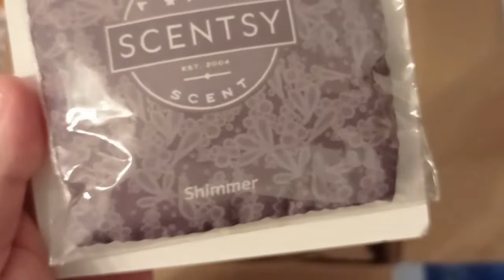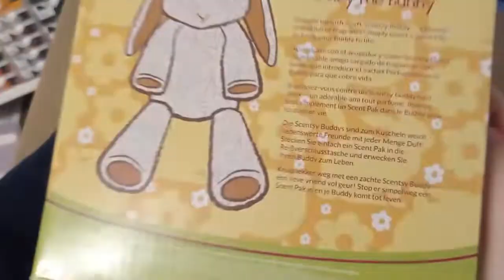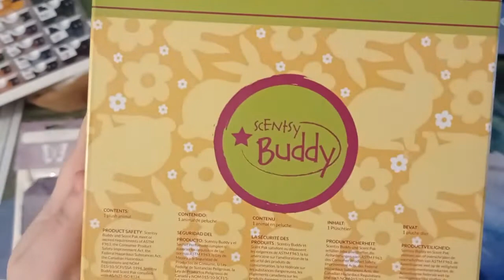Scentsy Hase Bayley /Video von Oktober 2021 /Scentsy Buddies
Leider ist der Hase momentan nicht mehr zur Verfügung!
Aber dafür ganz viele andere tolle Buddies :)